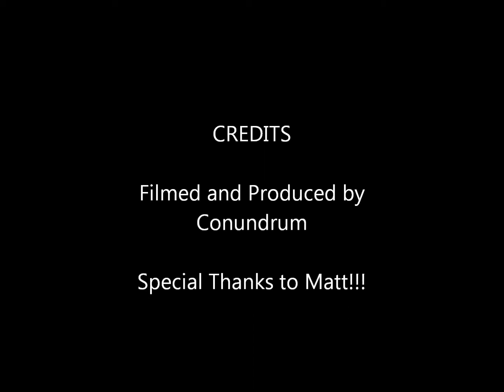Traxxas SLASH 4x4 High Speed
High Speed Day/Night Passes of my Traxxas Slash 4x4. Custom Lighting, HPI Flux Reload V2 Brushless ESC, Viper 3.92 4-Pole Motor, 3S 5000 mah Lipo Battery, 12T / 54T, Stock Tires.